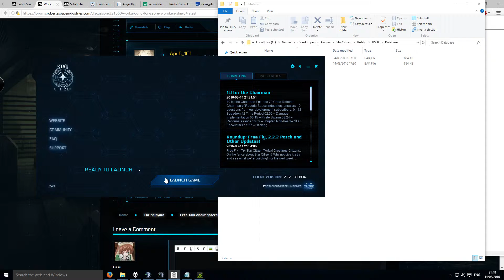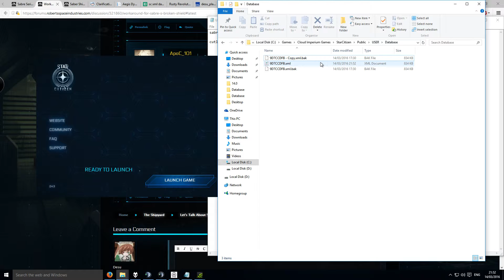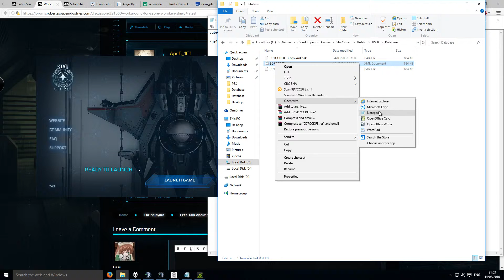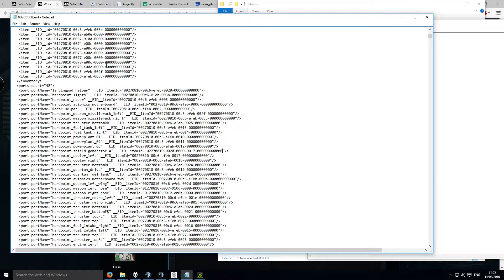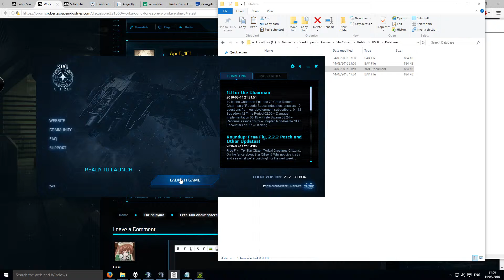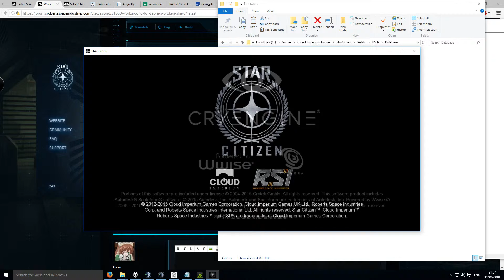manual shield swap for sabre SC 2.2.2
1. make a fresh xml
2. set up you load-out in the hanger
3. lock it in place by entering ac
4. exit SC and open your XML in note pad
5. using the search function do as i do to swap the shield of the two ships
6. after you have done the copy paste of the shield id's save and set as read only
7. enjoy the changed shields

sry i cba to make a voice over as its pretty self explanatory just follow the steps and pause vid as necessary its 1080p so should have issue reading what i do.